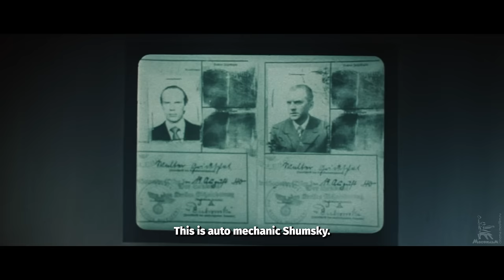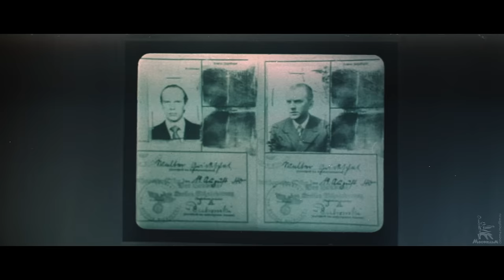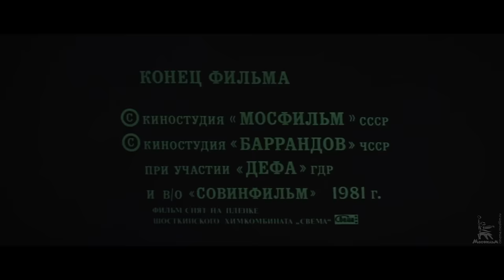Front in the rear of the enemy, Part Two | WAR DRAMA | FULL MOVIE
Based on the novel by Semyon Tsvigun "We will return." The third film in the trilogy (“Front without flanks”, “Front behind the front line”) about the combat operations of a special forces detachment under the command of Colonel Mlynsky in the rear of Nazi troops in 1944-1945.

Directors: Gostev Igor, Glazkov Vladimir
Writers: Dneprov Semyon, Glazkov Vladimir
Composer: Basner Veniamin
Operator: Kharitonov Alexander
Production designers: Volkov Stalen, Voleman Ales, Reska Heinz

Cast: Strzhelchik Vladislav, Nazarov Yuri, Shulgin Victor, Mikhailov Alexander, Dyachkov Leonid, Solodova Elizaveta, Tikhonov Vyacheslav, Khimichev Boris, Butkevich Paul, Lapikov Ivan, Leonov-Gladyshev Evgeniy, Vladimirov Igor, Matveev Evgeniy, Kokshenov Mikhail, Ryazanova Raisa, Zaklunnaya Valeria, Polyakov Lev, Kosykh Ivan, Kobaladze Andro, Mirzoev Tofik, Kuzmina Elena, Ivanov Alexander, Kosykh Victor, Lichman Boguslav, Krampol Jiri, Ananina Valentina, Begalin Nartai, Veyrostakh Mikhail, Bekeris Vilnis, Bielogradski Karel, Giese Horst, Gyuchov Gert , Jelinek Rudolf, Kaplanova Dita, Mainalite Vaiva, Matyushevsky Mikhail, Pitch Harry, Riemann Lutz, Robenkova Yana, Sergeev Filimon, Spols Milan, Tiede Erich, Philip Adolf, Fomin Nikolay, Hasse Hanno, Shveglik Alois, Frichinsky Lev